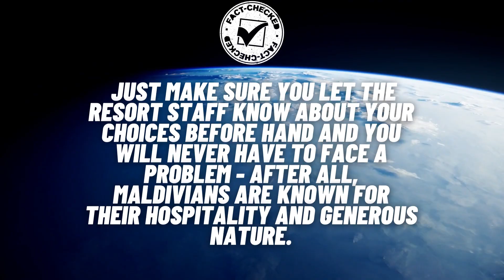BVJ: International! Is Maldives Vegan Friendly? Shop now! bainbridgevegan.com